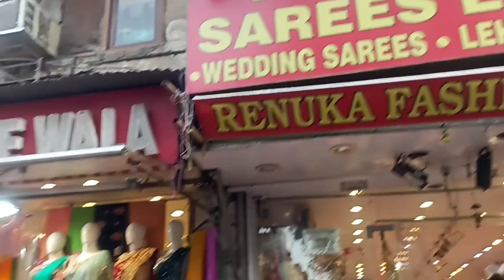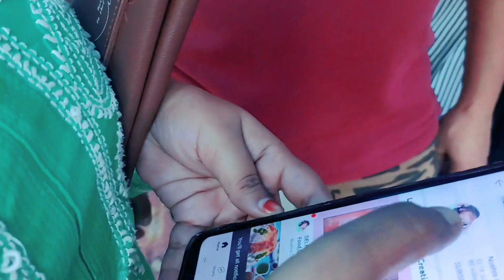The Super & Cheapest Market SAROJANI NAGAR .May and june collection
N     U    S   H     R     A
SAROJANI NAGAR MARKET This is a good place for shopping for everyone many tourists like this market. Very famous for road side flea market with top and local brands Shopping tour in Delhi, Best place for shopping in Delhi. Leamigo let you book local guides, activities and things to do.
📍Location📍
Sarojini Nagar Market